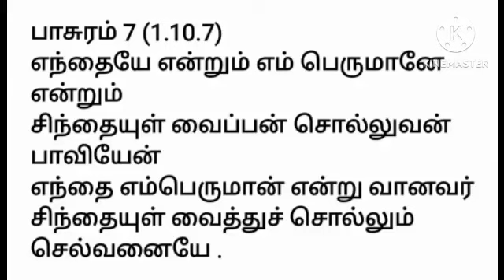திருப்பாவை பாசுரம் 16 உரை ஸ்ரீ அனந்த நாராயணன்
# திருப்பாவை பாசுரம் 16 உரை ஸ்ரீ அனந்த நாராயணன் # ஆண்டாள் அருளிய வேதத்தின் வித்து பாசுரம் 16
# மார்கழி 16ஆம் நாள் பாசுரம் திருப்பாவை 16